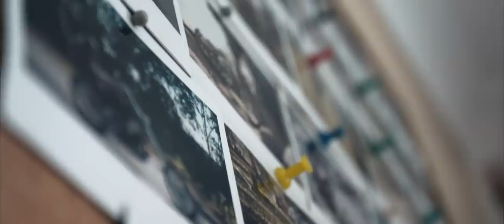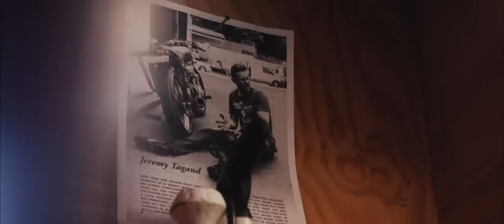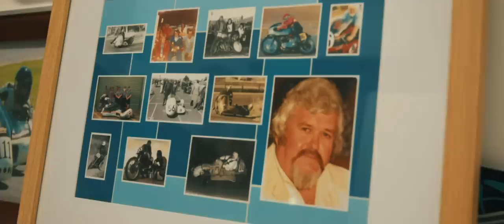HANDCRAFTED - Custom Motorcycle Film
Documentary - An insiders look at the Australian Custom Motorcycle Community.

From all walks of life, these builders create, whether for occupation, or purely for love. Spending countless hours crafting a machine, worthy of their name.

Featuring:
BRADO MILLER
POPBANG CLASSICS
IAN DON - BLACK CAT CUSTOMS
SDG MOTO
ELLASPEDE
DVMC MOTORCYCLES
DEUS EX MACHINA SYDNEY